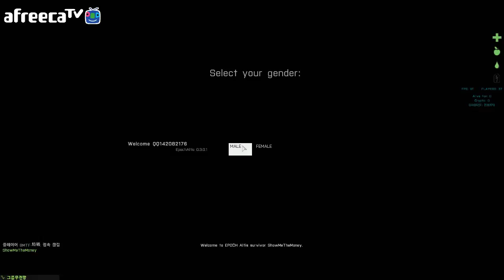[비엠]아르마3 에폭모드 좀비생존 BMTF생존 드림팀Arma3 Epoch Mod 1일차 2화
비엠의 트위치 방송국 주소

楽しい一日！